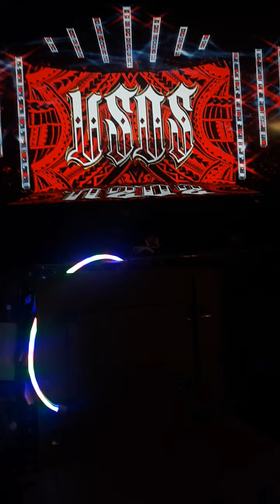DTS THE BLOODLINE IS BACK